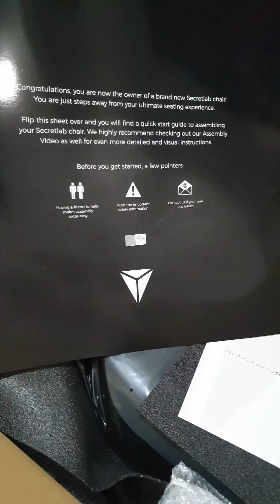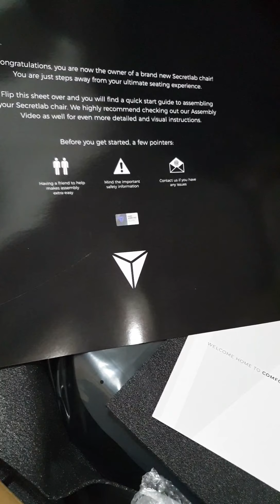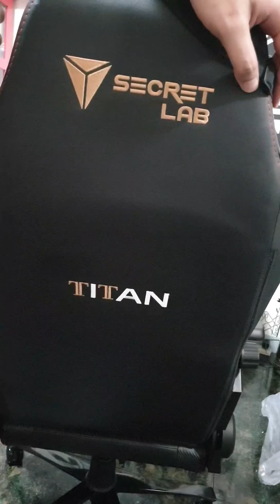SecretLab Titan Stealth (unboxing)